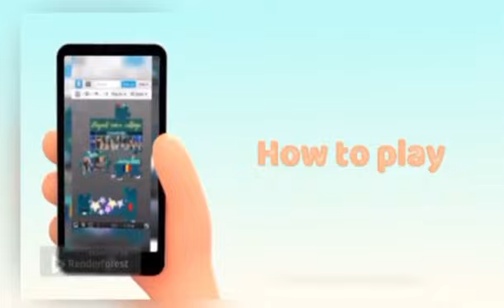Creating And Playing Games Online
Maisa Abu-Irshaid/Sa'd Bin Moath for boys (feminin), Amman-Jordan/Creating And Playing Games Online